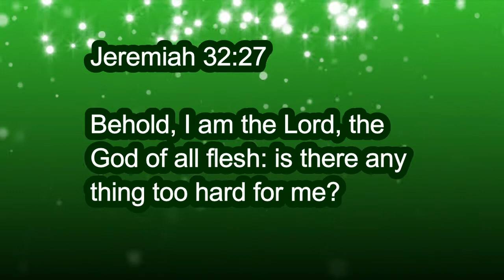Jeremiah 32 27 I am God of ALL flesh **powerful **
Look forward to seeing you soon!

We meet twice a week on a Wednesday and a Sunday and it would be great to see you at one of our meetings. If what you are looking for is a friendly environment with people of all ages, great worship and excellent empowering teaching, then you will love what we have to offer. We are genuinely excited at what God is doing in our Ministry and city and this is evident the minute you walk through our doors.

Welcome to Kevin Clarke Ministries where Jesus Christ is Lord.

My name is Kevin Clarke. I am an Ambassador for the Lord Jesus Christ.

Its not by chance that you are reading this*

I am born again and follow Jesus Christ. The Holy Spirit is my helper. I do not belong to any particular denomination. The word of God is the constitution I live by and I am a representative of Heaven here on Earth. I love you and God has a plan for you.

•• There is irresistible supernatural power in God's word; it will not return to Him empty.

•• God’s Word will accomplish His desires and purposes. The King James Version descriptively says that the word of the Lord will not return void to Him (Isaiah 55:11). In other words, it will get the job done!

•• The Word of God is powerful, because it is guaranteed by God to be effective.

•• When you speak the Word of God, you are tapping into limitless power!

God has a plan for you - come as you are - it doesn't matter where you have been or what you have done - just follow the instructions below*

“If you confess with your mouth, 'Jesus is Lord,' and believe in your heart that God raised Him from the dead, you will be saved” (Romans 10:9 The Holy Bible)

Ok, With your eyes fixed on Jesus, pray this prayer aloud:

I confess with my mouth that You, Jesus, are Lord, the Ruler over all. You are the Christ, the Son of God. I believe in my heart that God raised You from the dead and You are alive forevermore, seated on Your throne in heaven next to the Father. The heavenly hosts worship before Your throne. I believe Your blood that was shed on the cross washes away all my sin.

* WELL DONE - NEXT STEP *
Now that you are born again, You need to get basic understanding Visit

SUPPORT US
Our Vision is to build a centre called "The Liberty Centre"  impacting communities helping us:

- Get the word of God out
- Provide Education
- Help the youth
- Provide food parcels
- Create Jobs
- Feed the poor etc..